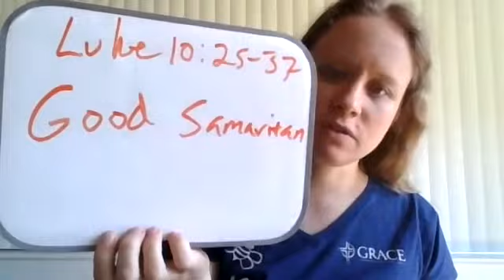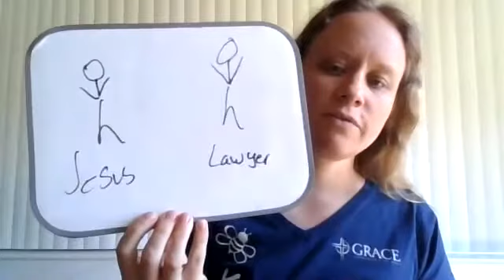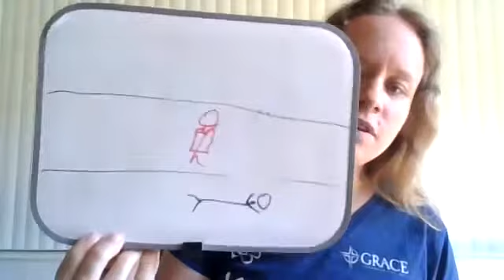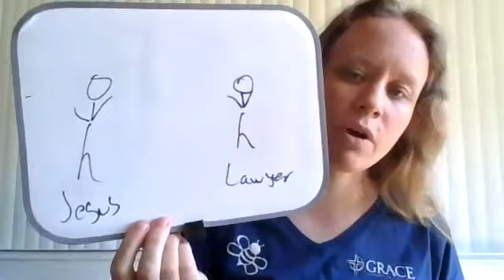Sunday School 3-14-21